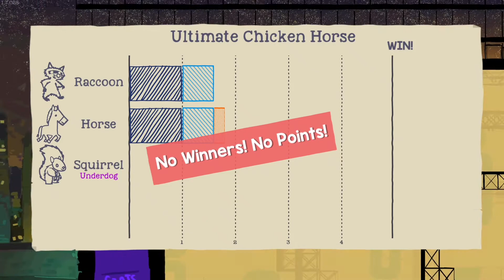"Ultimate Chicken Horse Challenge"